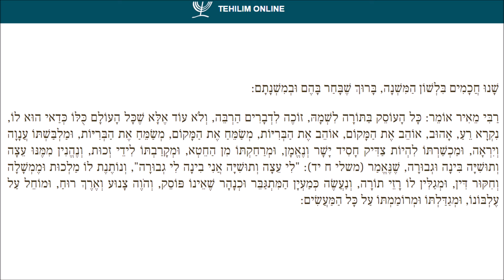Pirkei Avot 6 - Mishnah 1 / פרקי אבות ו - משנה א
Chapter 6 - Mishnah 1 / פרק ו - משנה א